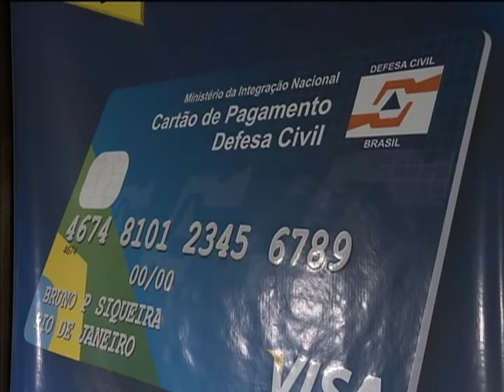Cartão de Pagamento de Defesa Civil atende 1,7 mil municípios brasileiros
NBR NOTÍCIAS - 31.12.13: Nesta terça-feira (31), o Ministério da Integração Nacional autorizou a liberação de R$ 16 milhões para ações de defesa civil em 10 cidades brasileiras e no estado do Rio de Janeiro. O dinheiro será para obras de reconstrução de áreas prejudicas pelas fortes chuvas. Só no RJ serão investidos mais de R$ 8 milhões. Os recursos destinados às regiões em situação de emergência são pagos por meio do Cartão de Pagamento de Defesa Civil, que chega ao fim de 2013 atendendo mais de 1,7 mil municípios brasileiros. A meta é que todas as cidades brasileiras façam adesão ao cartão, mas, para isso, os municípios precisam se inscrever no Sistema de Informações sobre Desastres, no